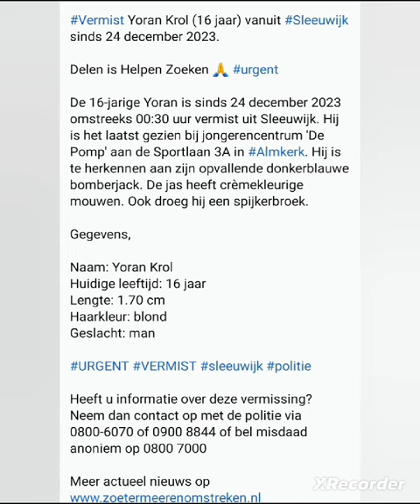Vermist Yoran Krol (16 jaar) vanuit Sleeuwijk sinds 24 december 2023.Delen is Helpen Zoeken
Vermist Yoran Krol (16 jaar) vanuit Sleeuwijk sinds 24 december 2023.

Delen is Helpen Zoeken 🙏

De 16-jarige Yoran is sinds 24 december 2023 omstreeks 00:30 uur vermist uit Sleeuwijk. Hij is het laatst gezien bij jongerencentrum 'De Pomp' aan de Sportlaan 3A in Almkerk. Hij is te herkennen aan zijn opvallende donkerblauwe bomberjack. De jas heeft crèmekleurige mouwen. Ook droeg hij een spijkerbroek.

Gegevens,

Naam: Yoran Krol
Huidige leeftijd: 16 jaar
Lengte: 1.70 cm
Haarkleur: blond
Geslacht: man

Heeft u informatie over deze vermissing? Neem dan contact op met de politie via 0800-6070 of 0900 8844 of bel misdaad anoniem op 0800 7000